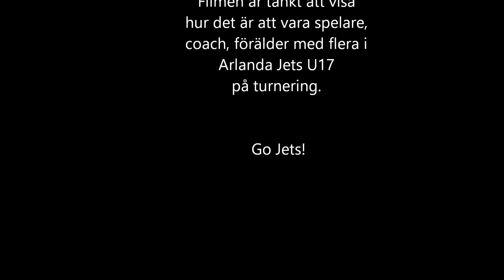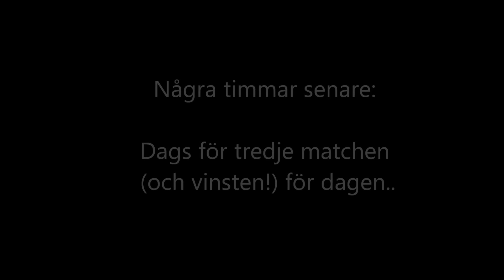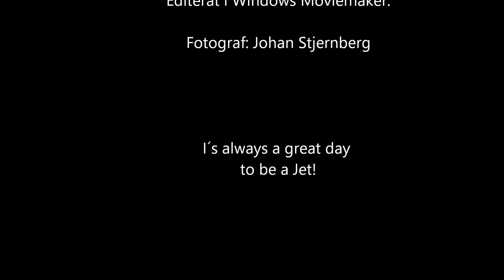It's always a great day to be a Jet! - Arlanda Jets U17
Arlanda Jets U17 behind the scenes. Dukes Tourney 2016 i Skövde.
Ett försök att visa arbetet bakom  detta härliga gäng som utgör Arlanda Jets U17, coacher, föräldrar m fl. Resultatet blev en välförtjänt silvermedalj (med mersmak) och ett häftigt minne rikare!
-"It´s always a great day to be a Jet!!"

(Obs, volymen är låg, höj för at höra..)